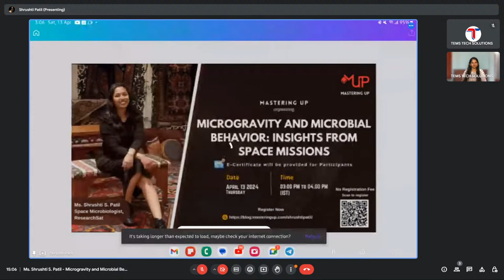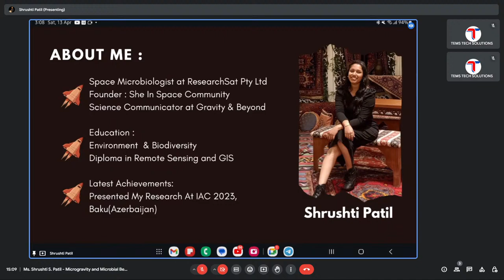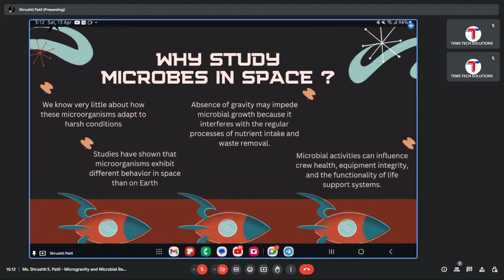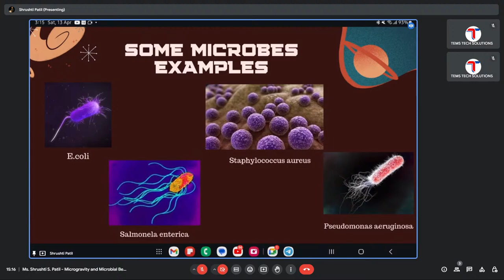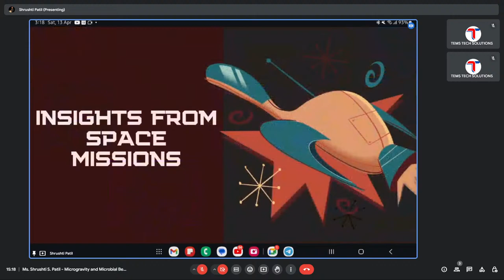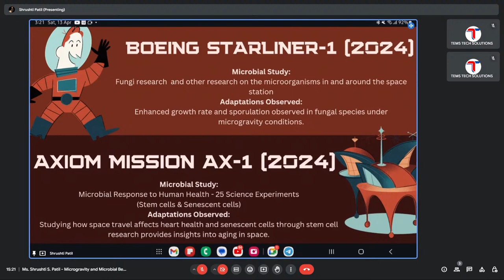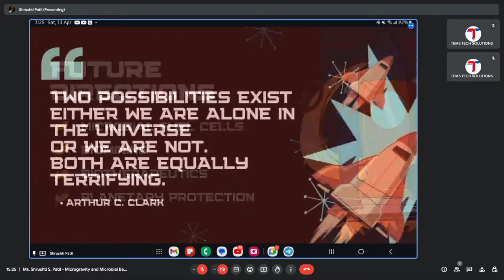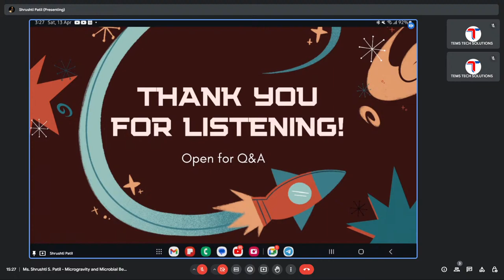Microgravity and Microbial Behavior: Insights from Space Missions | Ms. Shrushti | Mastering Up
Greetings from Mastering Up | Invitation for Skill Development Program.

You can learn advanced courses in the field of science engineering technology and mathematics free of cost.

Anyone from a science and engineering background can participate.

An E-Certificate will be provided.